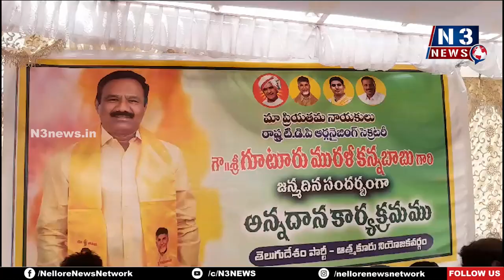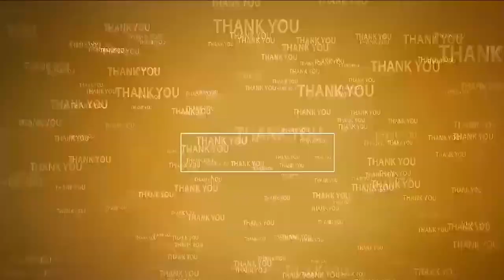ఘ‌నంగా క‌న్న‌బాబు పుట్టిన‌రోజు వేడుక‌లు | Guturu Murali Kanna Babu Birthday Celebrations | Atmakuru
- కేక్ క‌ట్ చేసి సంబ‌రాలు చేసిన టీడీపీ నేత‌లు
- ఆత్మ‌కూరులో భారీ అన్న‌దానం